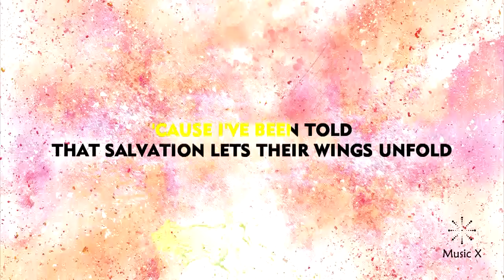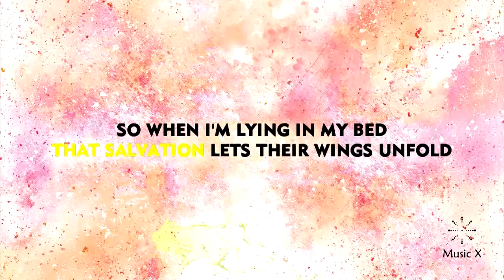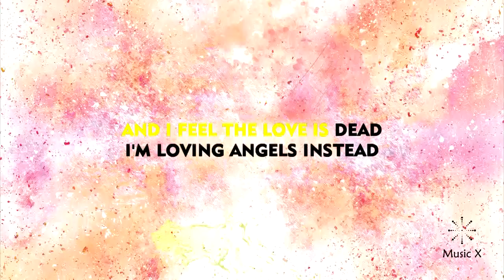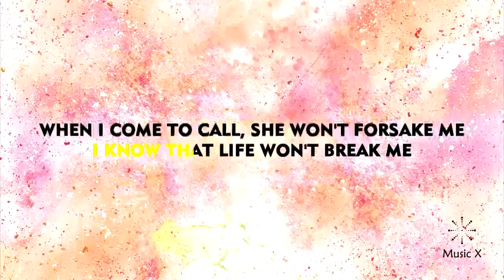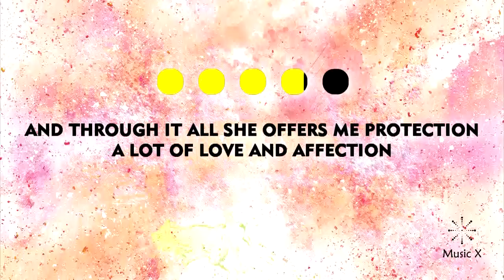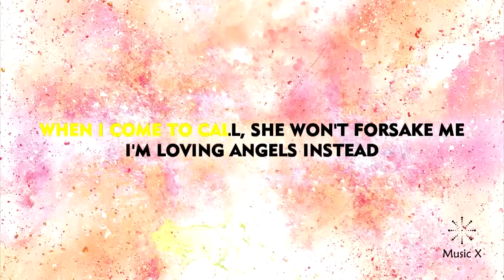Robbie Williams - Angel (Karaoke)